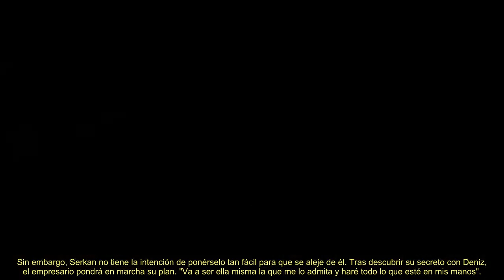'Love is in the Air' 22 de junio Serkan pondrá contra las cuerdas a Eda, en el próximo capítulo